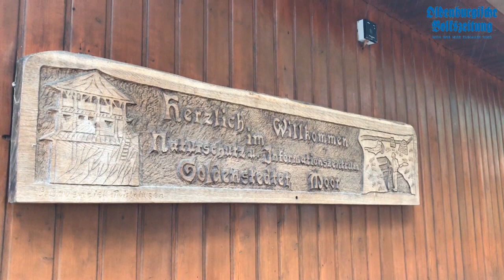Dürre hinterlässt Spuren im Goldenstedter Moor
Die Dürre dieses Sommers hat auch im Goldenstedter Moor deutliche Spuren hinterlassen. So sind zum Beispiel die Wasserflächen am Naturschutz- und Informationszentrum (NIZ) in Arkeburg komplett ausgetrocknet. NIZ-Mitarbeiterin Gesa Wendt hat so etwas in 25 Jahren noch nicht erlebt. Mehr dazu in der OV am 26. Oktober.